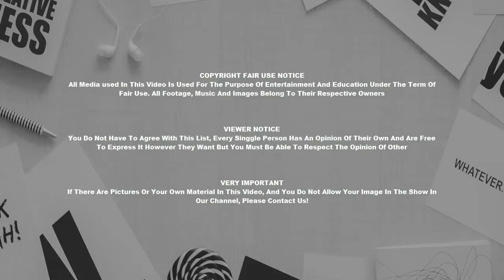Contemporary Interior Design Ideas Amazing Upcycled Furniture Ideas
Design and decoration, as well as any other creative work, must focus on an idea. The idea or the concept is the "big deal. very well Before we can do anything, have to clearly understand what we desire to accomplish. No one can be so naïve as to suppose that vague thoughts and hazy undefined aspects will get you anywhere. As it is said, "If you don't learn where you're going, any kind of road will take you there. very well In addition , I will add, "Once you get there, you won't the same as! "

In the title of the article, I mentioned that the strategy holds the magic key. In any respect, it is the magic key since another sense, there is no secret to it all. The magic is actually infused based on skill, know-how, imagination, and wise common sense.

The effects of great interior design are usually produced by definite relationships connected with form and color; level and proportion; lighting as well as texture; as well as a whole web host of interrelated elements. Anyway, it is no more mysterious as opposed to relationship of words as well as sentences, grammar and punctuation, as well as clarity and chemical.

Rooms do not grow in attractiveness, repose, or dignity automatically; they are imbued with these features by a studied and creative process. Nothing gets a great deal better looking on its own, unless most likely talking about a caterpillar becoming a butterfly. The process is just not very difficult to understand. However , it might never be successfully employed if you do not know precisely what you are trying to do; hence, the importance of a notion or the big idea. It's not only what you want the room to look similar to, but what you want it to feel like as well. This is something that we call ambiance!